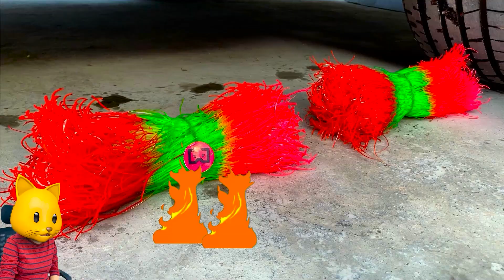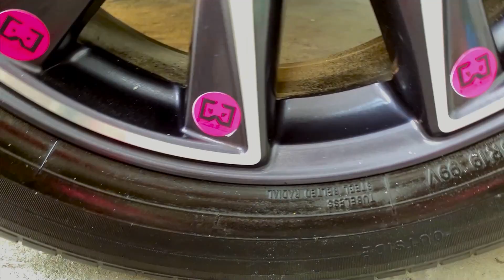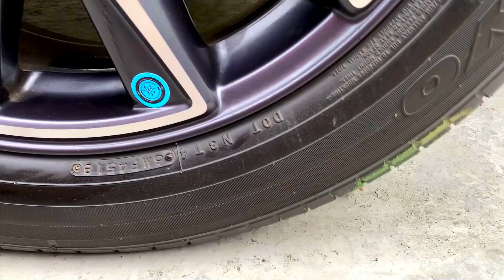Crushing Crunchy & Soft Things by Car - Experiment Car Zombie toys, Fruits, Candy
Yah Doodles is a channel where we integrate 2D characters in combination with Doodle technology to put ordinary funny experiment videos into videos with a more meaningful story. With this new perspective we hope to help you be more inspired with the surrounding life!